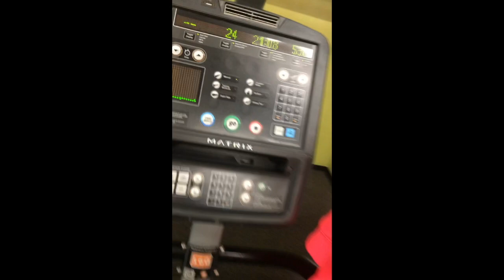clips of working out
This video is about me working out in multiple separate clips (days)